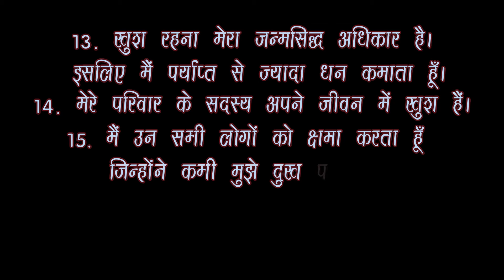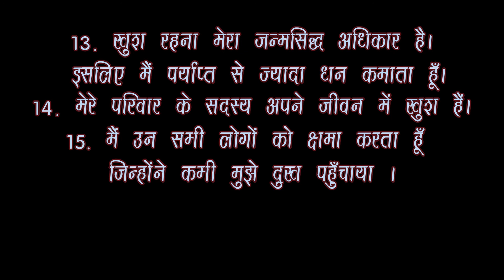सबसे शक्तिशाली सकारात्मक दृढ़ वचन !! सूत्र - 127 !!